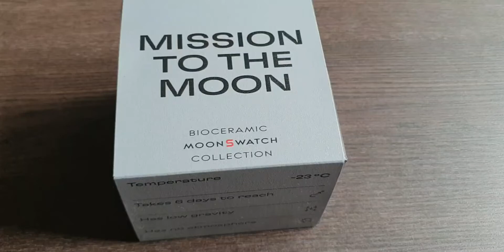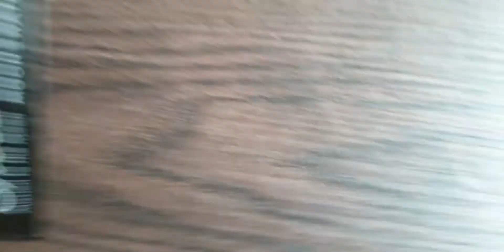Omega x Swatch Moonswatch Mission to the moon UNBOXING 🧐